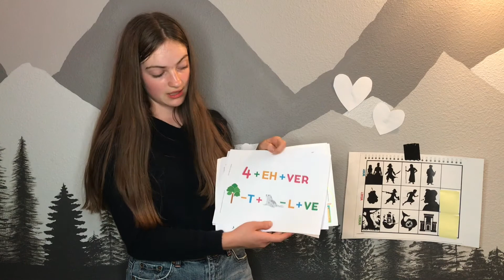YCC VBS - Day 4 Lesson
Yacolt Community Church Vacation Bible School Aug. 10-15